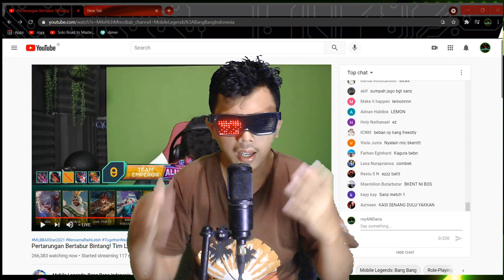MLBB All Star Match 2021 | MATCH - 1| MANIAC BUAT SANZ